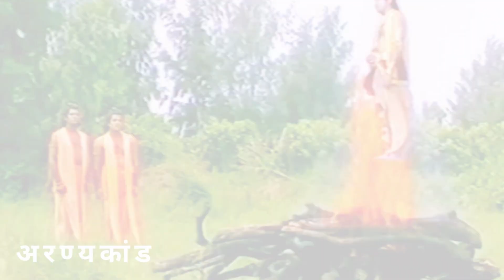Ramanad Sagar Ramayan Part 3 | रामानंद सागर अरण्यकाण्ड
कुछ विवरण:

अरण्यकाण्ड वाल्मीकि कृत रामायण और गोस्वामी तुलसीदास कृत श्री राम चरित मानस का एक भाग (काण्ड या सोपान) है।

कुछ काल के पश्चात राम ने चित्रकूट से प्रयाण किया तथा वे अत्रि ऋषि के आश्रम पहुंचे। अत्रि ने राम की स्तुति की और उनकी पत्नी अनसूया ने सीता को पातिव्रत धर्म के मर्म समझाये। वहां से फिर राम ने आगे प्रस्थान किया और शरभंग मुनि से भेंट की। शरभंग मुनि केवल राम के दर्शन की कामना से वहां निवास कर रहे थे अतः राम के दर्शनों की अपनी अभिलाषा पूर्ण हो जाने से योगाग्नि से अपने शरीर को जला डाला और ब्रह्मलोक को गमन किया। और आगे बढ़ने पर राम को स्थान स्थान पर हड्डियों के ढेर दिखाई पड़े जिनके विषय में मुनियों ने राम को बताया कि राक्षसों ने अनेक मुनियों को खा डाला है और उन्हीं मुनियों की हड्डियां हैं। इस पर राम ने प्रतिज्ञा की कि वे समस्त राक्षसों का वध करके पृथ्वी को राक्षस विहीन कर देंगे। राम और आगे बढ़े और पथ में सुतीक्ष्ण, अगस्त्य आदि ऋषियों से भेंट करते हुए दण्डक वन में प्रवेश किया जहां पर उनकी भेंट जटायु से हुई। राम ने पंचवटी को अपना निवास स्थान बनाया।

पंचवटी में रावण की बहन शूर्पणखा ने आकर राम से प्रणय निवेदन-किया। राम ने यह कह कर कि वे अपनी पत्नी के साथ हैं और उनका छोटा भाई अकेला है उसे लक्ष्मण के पास भेज दिया। लक्ष्मण ने उसके प्रणय-निवेदन को अस्वीकार करते हुए शत्रु की बहन जान कर उसके नाक और कान काट लिये। शूर्पणखा ने खर-दूषण से सहायता की मांग की और वह अपनी सेना के साथ लड़ने के लिये आ गया। लड़ाई में राम ने खर-दूषण और उसकी सेना का संहार कर डाला। शूर्पणखा ने जाकर अपने भाई रावण से शिकायत की। रावण ने बदला लेने के लिये मारीच को स्वर्णमृग बना कर भेजा जिसकी छाल की मांग सीता ने राम से की। लक्ष्मण को सीता के रक्षा की आज्ञा दे कर राम स्वर्णमृग रूपी मारीच को मारने के लिये उसके पीछे चले गये। मारीच राम के हाथों मारा गया पर मरते मरते मारीच ने राम की आवाज बना कर 'हे लक्ष्मण' का क्रन्दन किया जिसे सुन कर सीता ने आशंकावश होकर लक्ष्मण को राम के पास भेज दिया। लक्ष्मण के जाने के बाद अकेली सीता का रावण ने छलपूर्वक हरण कर लिया और अपने साथ लंका ले गया। रास्ते में जटायु ने सीता को बचाने के लिये रावण से युद्ध किया और रावण ने उसके पंख काटकर उसे अधमरा कर दिया।

सीता को न पा कर राम अत्यंत दुखी हुए और विलाप करने लगे। रास्ते में जटायु से भेंट होने पर उसने राम को रावण के द्वारा अपनी दुर्दशा होने व सीता को हर कर दक्षिण दिशा की ओर ले जाने की बात बताई। ये सब बताने के बाद जटायु ने अपने प्राण त्याग दिये और राम उसका अंतिम संस्कार करके सीता की खोज में सघन वन के भीतर आगे बढ़े। रास्ते में राम ने दुर्वासा के शाप के कारण राक्षस बने गन्धर्व कबन्ध का वध करके उसका उद्धार किया और शबरी के आश्रम जा पहुंचे जहां पर कि उसके द्वारा दिये गये जूठे बेरों को उसके भक्ति के वश में होकर खाया| इस प्रकार राम सीता की खोज में सघन वन के अंदर आगे बढ़ते गये।

AND FOR MANY MORE DEVOTIONAL VIDEOS 🚩